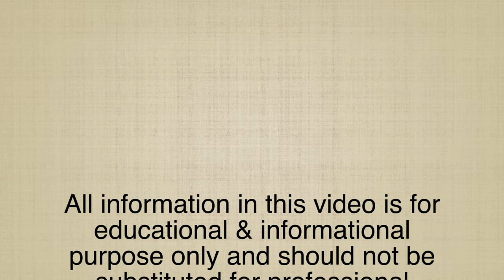HEEL PAIN II An ancient Indian natural homemade remedy